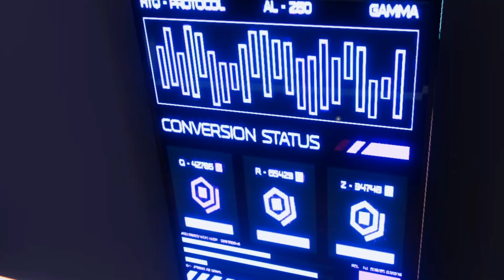Worlds The World Needs To See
These VRC worlds are some of the most fun you can have world hopping in vr chat. These are my adventures in these bird themed places.